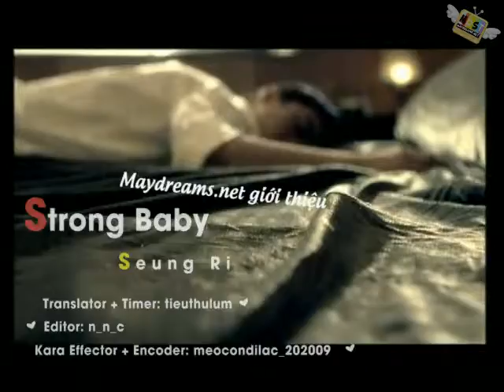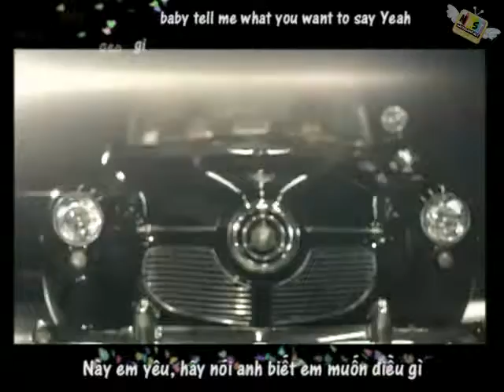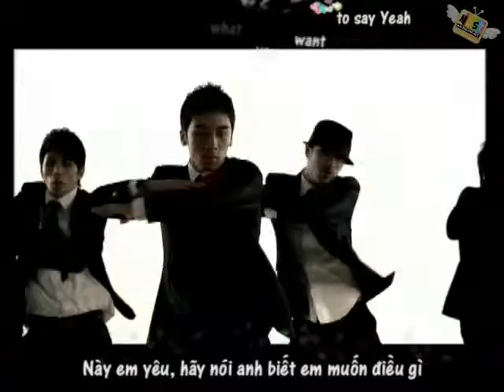[Vietsub + ] Strong Baby - Seung Ri.avi